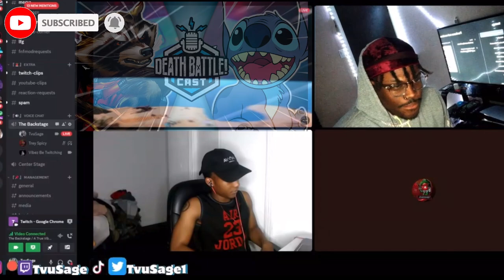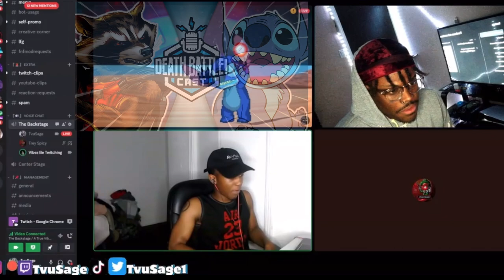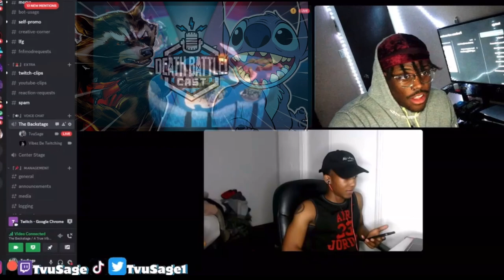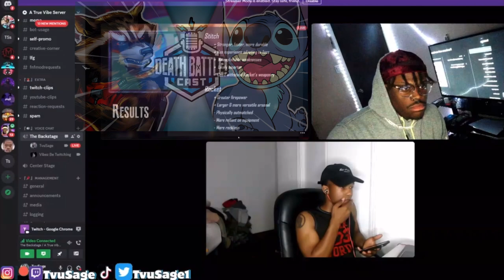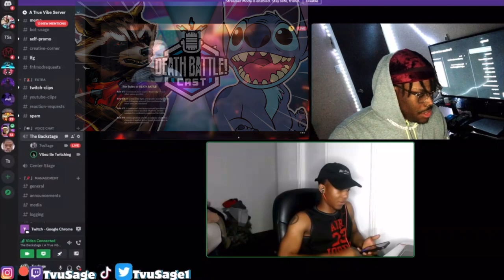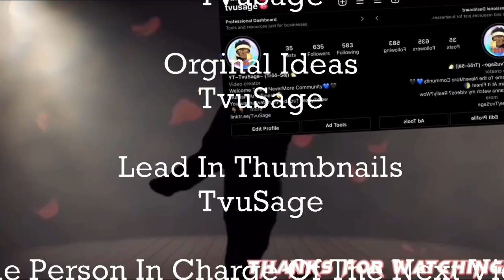Lol HUH?! Stitch Vs Rocket Racoon ( Marvel Vs Lilo And Stitch ) Death Battle REACTION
I’m glad you enjoyed the video, or maybe you didn’t that wouldn’t be good.. Anyways be sure to give it a thumbs up and Subscribe to help a brother out shall ya? Oh yeah you probably wanna find me else were huh?